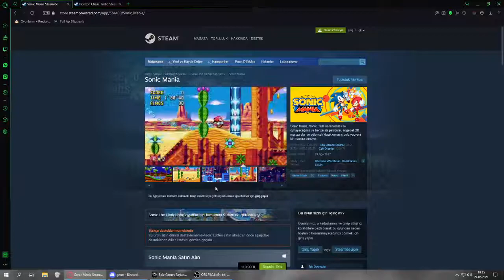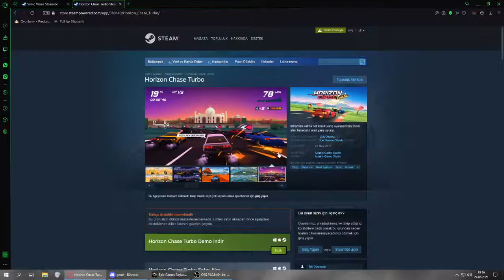Sonic Mania Ve Horizon Chase Turbo Nasıl Bedava Alınır?(Son Gün 1 Temmuz!)